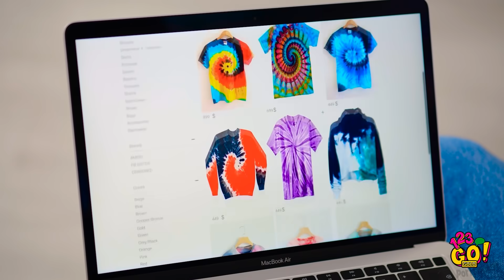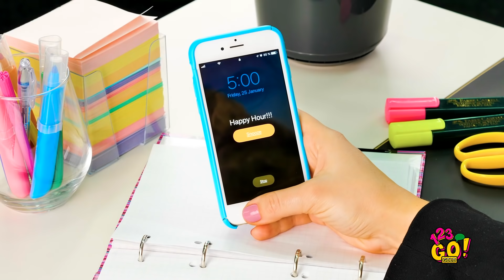DICAS GENIAIS DE ROUPAS PARA MENINAS! || DIY Ideias de Beleza por 123 GO! GOLD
Dizem que o hábito faz o monge👗, mas como saber se é a sua roupa certa para o momento? Hoje é o seu dia de sorte, porque nós temos na manga alguns truques de beleza realmente úteis para evitar que uma roupa errada estrague totalmente o seu dia e a sua reputação! 😱

Quando se trata de segredos de beleza, tudo deve ser registrado! Em apenas alguns minutos, todo o seu guarda-roupa será reestilizado e transformado. Muito impressionante, certo? GOLD👑 Portuguese e clique no sininho🔔 para não perder nossos vídeos.

Até breve!

CAPÍTULOS:
00:00 Como decorar roupas com água sanitária
01:43 DIY - dicas de roupas maneiras
03:13 Truques de roupas incríveis ou como consertar no último minuto
07:56 Dicas de roupas para meninas, dicas de beleza incríveis
10:32 Erros engraçados